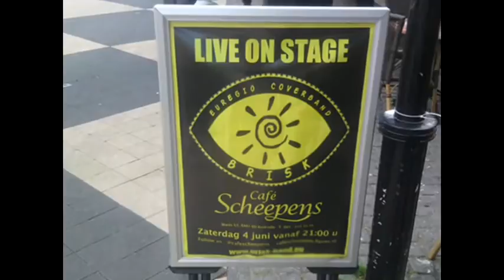BRISK @ Café Scheepens Kerkrade M2U00067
Café Scheepens, Markt 55, Kerkrade (NL)